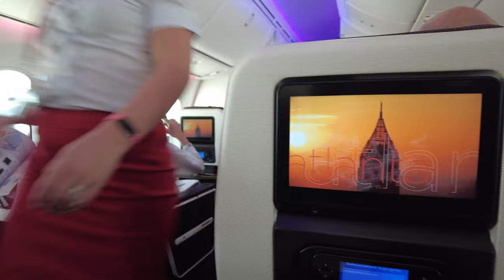Sandals Royal Barbados | 4K Resort Tour!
Sandals Royal Barbados Luxury Resort 28th August - 11th September 2021

Flying from the brand new Terminal 2 at Manchester Airport!

A comprehensive tour of this stunning resort in full 4k.

Thanks.

Graham & Chloe.

00:00 Intro/New T2 Manchester
01:40 Room Tour
04:19 Grounds
07:47 Royal infinity pool
11:38 Rooftop views & pool
17:21 Hidden/quiet pool
18:22 Liquid Sunshine
19:10 Barbados side pool
19:51 New building & pool
20:50 Beach
25:04 Evening
25:26 Grounds Continued
27:55 European pool
29:17 Barbados side pool
29:22 Grounds Continued